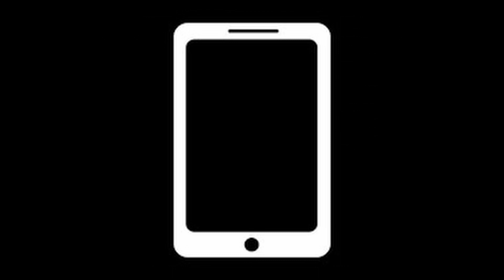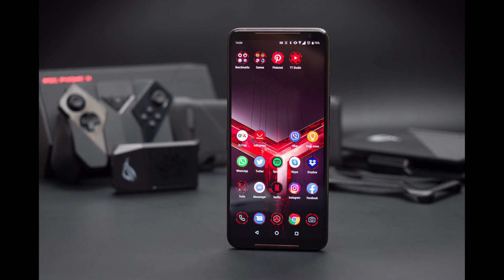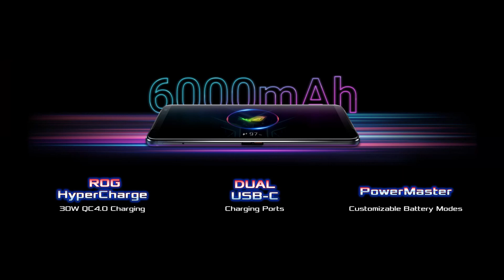ASUS ROG Phone 3 | The Most Powerful Android Smartphone ⚡ | Specs, Features, Price and My thoughts !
Asus ROG Phone 3 : The Most Powerful Android Smartphone

Asus ROG Phon3 3 is launched in India.
It is the most powerful android smartphone which comes with Qualcomm Snapdragon 865+ and 144 Hz AMOLED Display

In this video We're going to discuss about Asus ROG Phone 3 , it's specifications, features and it's pricing. So watch this video till the very end and enjoy!!